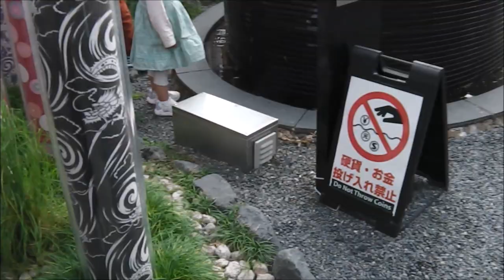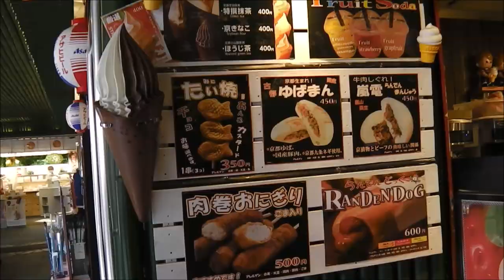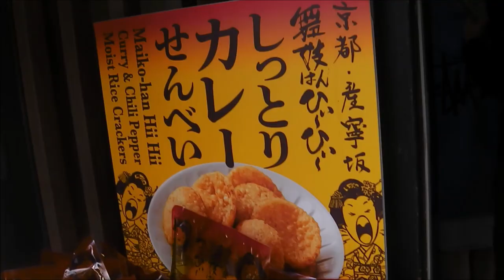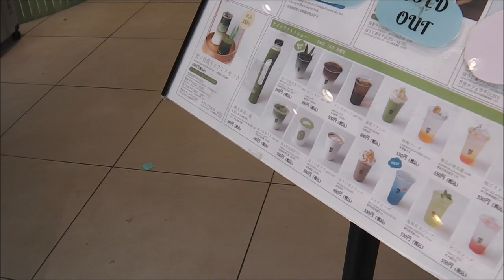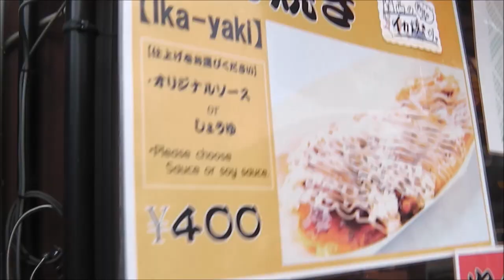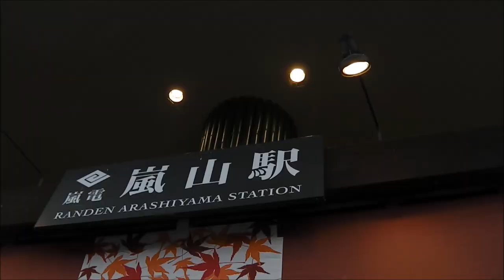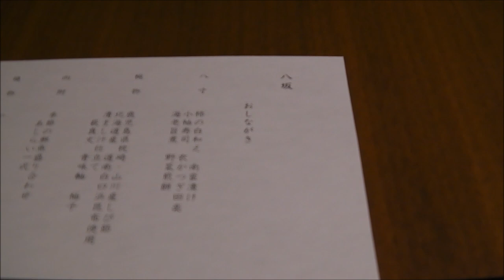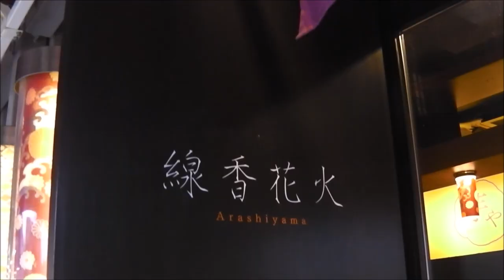京都 嵐山 家族で食べ歩きの旅 / Food trip with familyKyoto Arashiyama edition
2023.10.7 嫁さんと娘、家族三人で京都 嵐山に食べ歩きの旅に行った時の動画です♪いや～歩いて歩いて食った食った～どれも旨かった～宿泊先は「ホテルモントレ京都」夜は海鮮料理をいただきました！

続きの動画です♪
●京都 金閣寺 銀閣寺 清水寺 京都タワー 観光 グルメの旅 / Kyoto Kinkaku-ji Ginkaku-ji Kiyomizu-dera Kyoto Tower sightseeing

今回の京都~大阪のプレイリスト動画です♪